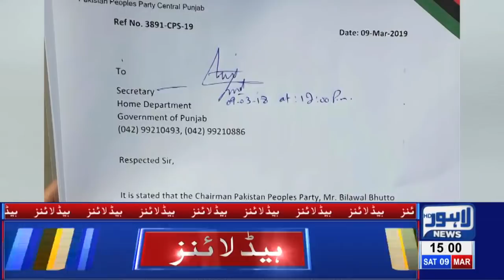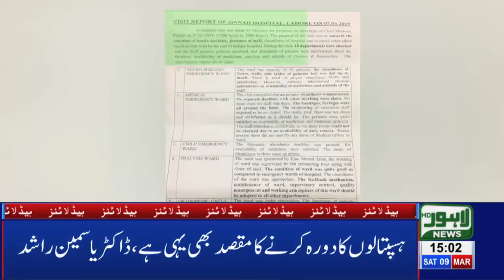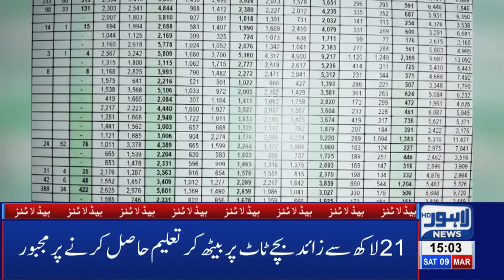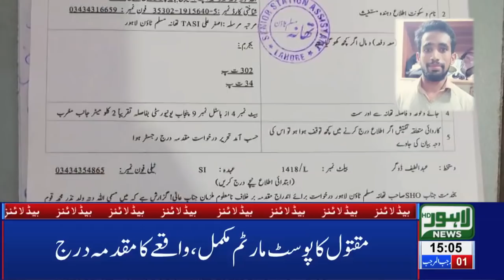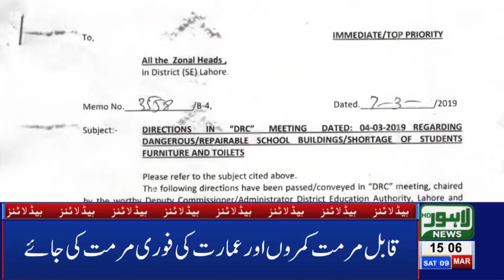03 PM Headlines Lahore News HD – 9th March 2019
Watch Latest News:
Bilawal will meet Nawaz Sharif in Jail today, Bushra Bibi visits Gulab Devi Hospital, Imran Khan arrives in Lahore, Lahore Lahore Qalandars will face ISLAMABAD United in PSL 4 matche to be held in Karachi, Pakistan releases IAF PilotPrime Minister Imran Khan announces to release IAF Pilot, Pakistan shots down two Indian aircrafts, Pakistan apprehends Indian Wing Commander Abhinandan, Indian Pilot comments about treatment by Pakistan Army, Indian aircraft violate LoC, scramble back after PAF's timely response, Imran Khan addresses nation after shooting down Indian fighter jets, DG ISPR Asif Ghafoor addresses media briefing after taking down Indian jets, Interview of Indian Wing Commander Abhinandan,  Pakistani vendors and citizens boycott Indian tomatoes, Prime Minister Imran Khan drives Saudi Crown Prince to PM House in Pakistan, Security on high alert over Saudi Crown Prince arrival, LHC orders to release Shehbaz Sharif on bail, Notification issued to shift Nawaz Sharif to Jinnah hospital, NAB to probe graft charges against Chaudhrys, Islamabad United prevail over Lahore Qalanders in PSL-4 opener, PSL 4 Opening Ceremony in Dubai,  Aleem Khan appears before NAB in assets case, Lahore News HD celebrates second anniversary, Sarfaraz Ahmad audio leak,  Parents, teenage daughter among 4 killed during CTD 'encounter' in Sahiwal, FIR registered against 16 CTD officials for involvement in fatal killing, New video of Sahiwal incident surfaces on social media, Exclusive!! Sahiwal Incident Complete Video, Online sale of tickets for PSL begins, International football stars Luis Fego and Kaka arrive Pakistan, Taxi logo likely to be imposed on online cab service, Actor Muammar Rana joins PPP, LHC orders No petrol without helmet, Bollywood reaction on Maula Jatt trailer, Karan Johar applauds Fawad Khan’s performance in Maula Jatt, LHC orders E-challan on helmet violation, Hamza Shehbaz throws water bottle at Deputy Mayor, Tax imposed on cigarette smoking, Crickter Yasir Shah breaks 82-year old record, Double helmet made compulsory on pillion riding, Petrol prices witness sharp increase, Poultry prices witness sharp increase, Dry Fruit prices increases, , Immense traffic jam in Lahore, Scuffle breaks out between locals and traffic wardens, Dollar prices witness sharp increase, Oil tanker collides at Waris Meer underpass and much more.